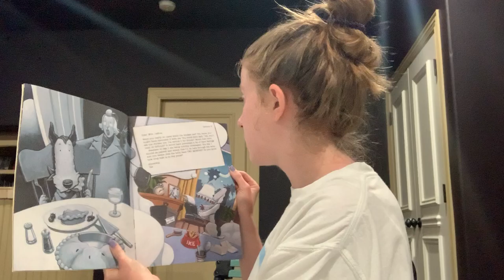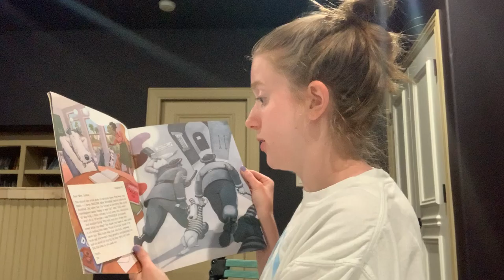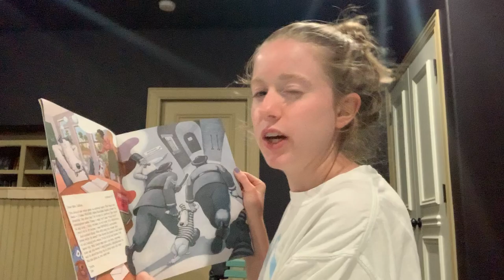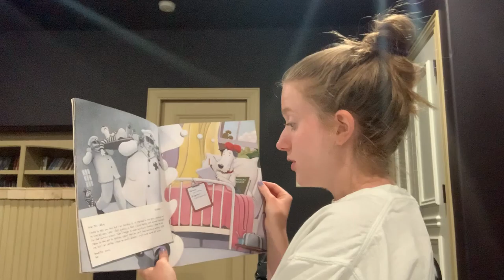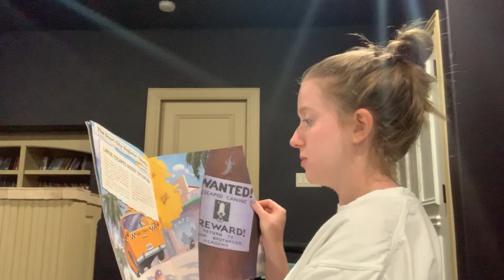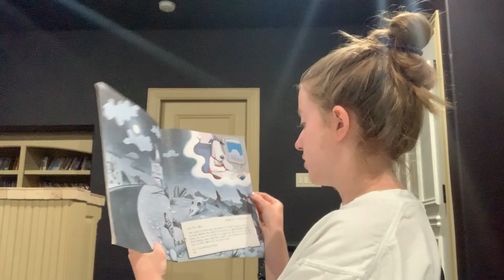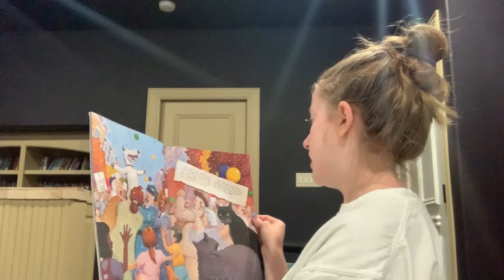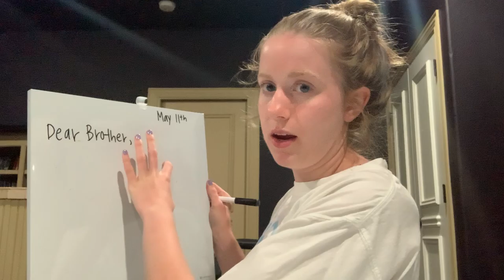Writing Letters to Loved Ones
Read Dear Ms. LaRue by Mark Teague and learn how to write a letter.

For after school Tigers class.